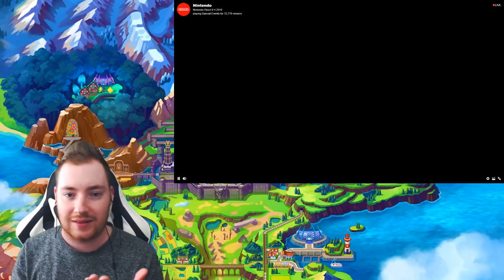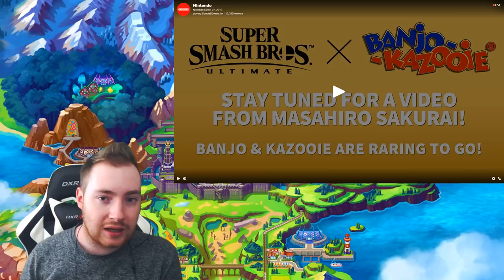NINTENDO DIRECT REACTION - NEW SMASH CHARACTER + XENOBLADE REMASTER!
What was your thought on today's Nintendo Direct? What was your favourite announcement?